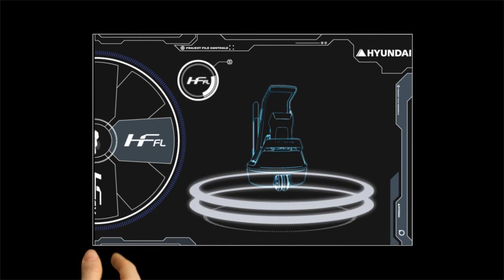Concept Model: HF Forklift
Developed by Hyundai Heavy Industries.